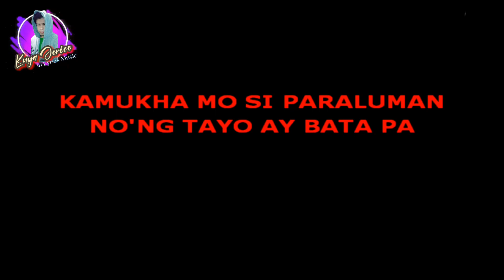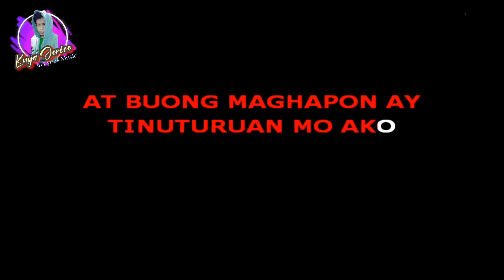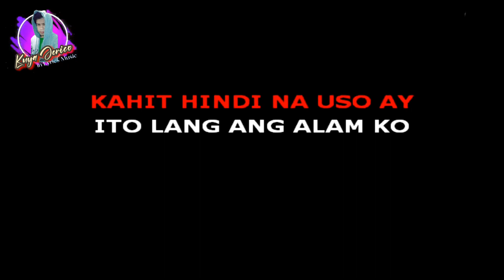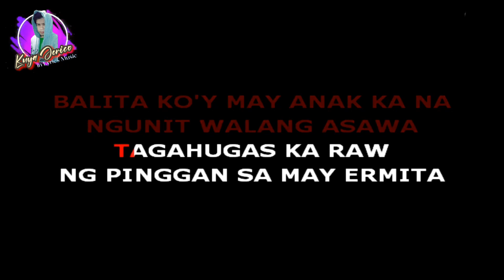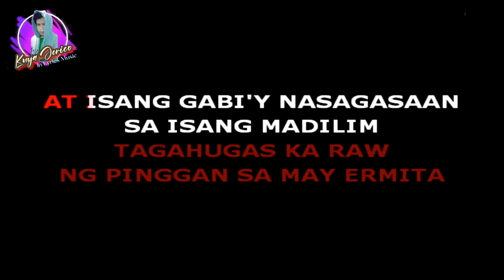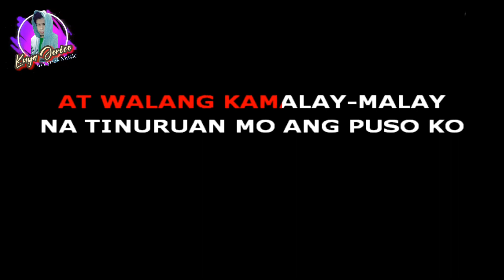Ang Huling Elbimbo || Eraserhead (Minus One) Karaoke Version